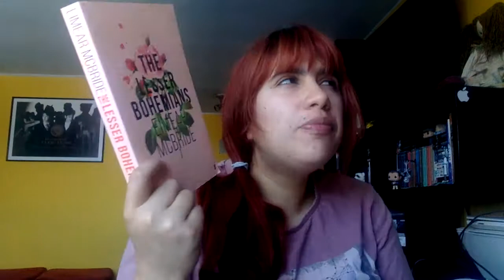20 in 20 Reading Challenge Wrap-up #1: Books 1-5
Hey! So I'm behind. On everything. But. I will catch up!

◘ F a c e b o o k P a g e

◘ L I T E R A R Y L I S T O G R A P H Y